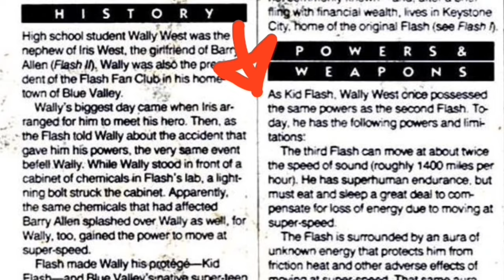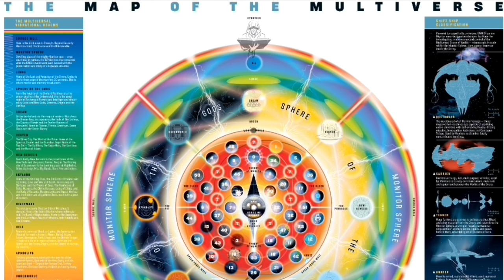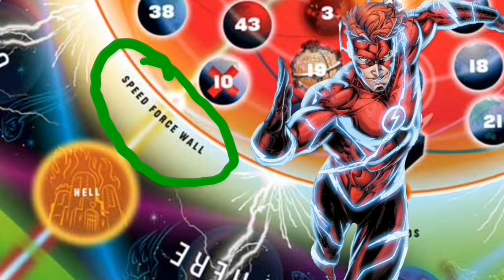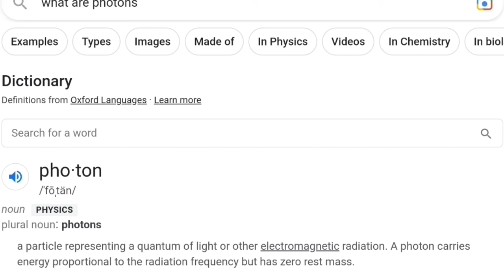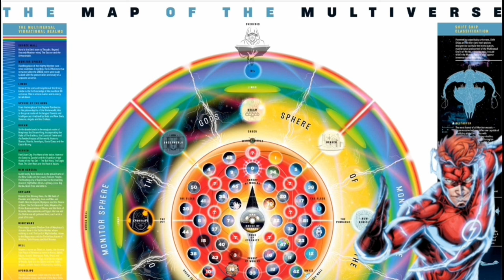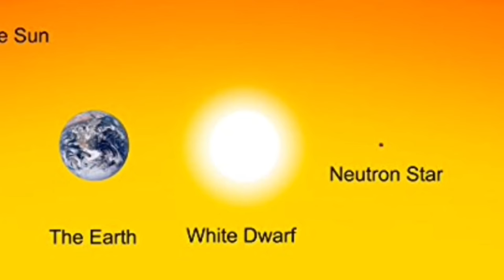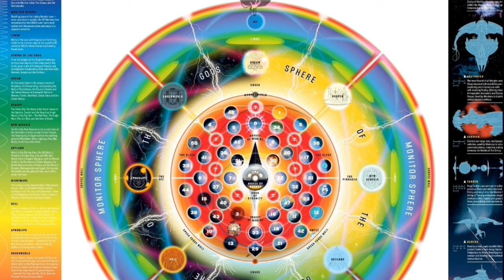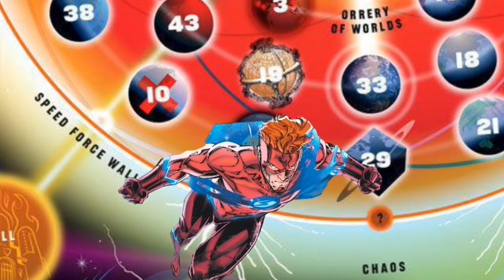How Strong is Wally West Flash - The Flash - DC Comics